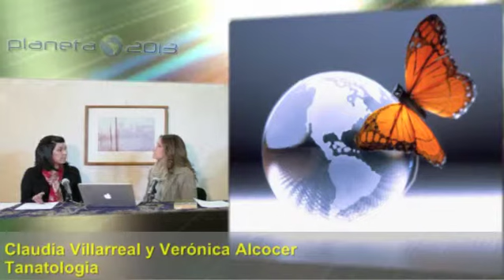Tanatologia - 2 - 12/03/2015